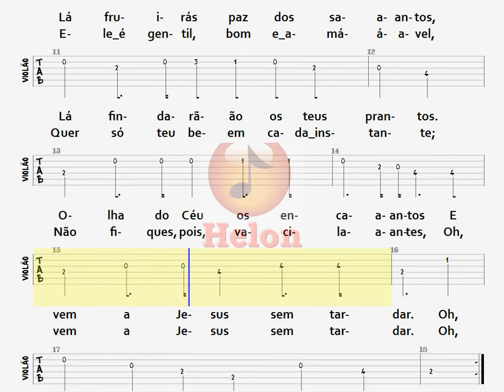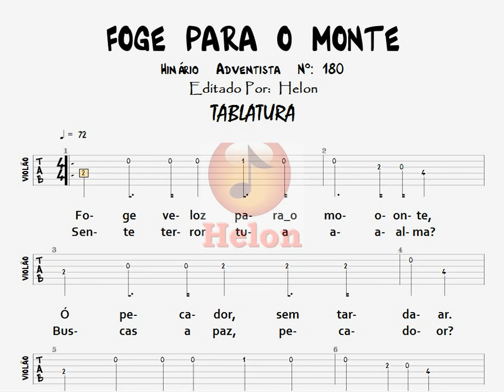180- FOGE PARA O MONTE - TABLATURA